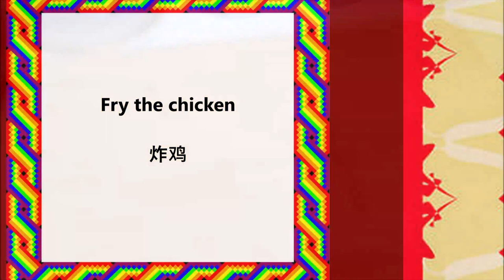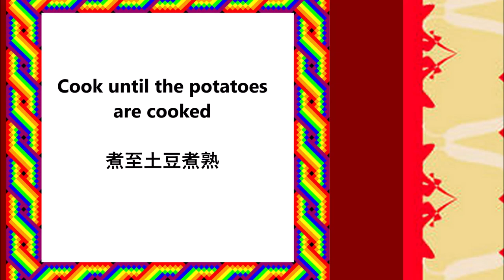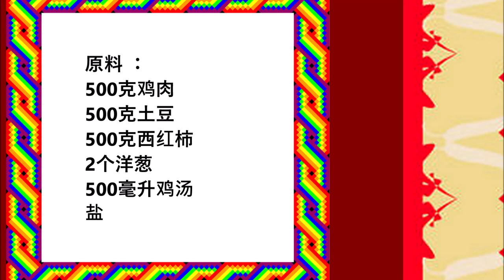Spanish chicken with potatoes in tomato sauce / 西班牙鸡肉配番茄酱土豆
English :
500 grams of chicken
500 grams of potatoes
500 grams of tomatoes
2 onions
500ml chicken broth
Salt

Puree the tomatoes and onions, then salt and sear the chicken.
Add the tomato mixture to the chicken and pour over the chicken broth.
Cook for 20 minutes, then add the potatoes cut into pieces and cook until the potatoes are done.

中文：
500克鸡肉
500克土豆
500克西红柿
2个洋葱
500毫升鸡汤
盐

将西红柿和洋葱搅成泥，然后加盐并烧焦鸡肉。
将番茄混合物加入鸡肉中，然后倒在鸡汤上。
煮 20 分钟，然后加入切成块的土豆，煮至土豆熟透。